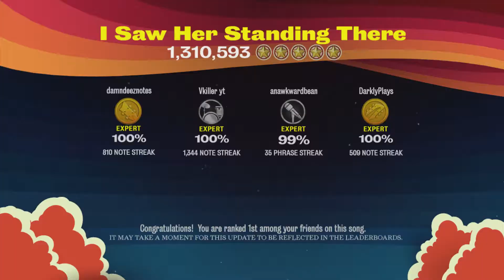TBRB: "I Saw Her Standing There" FBFC (1,310,593)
Guitar - Kai
Bass - Eric
Drums - Jared
Voc - Landen

Best song of the 4 Please Please Me songs we got in this game. Fun on everything.

(description by damndeeznotes)